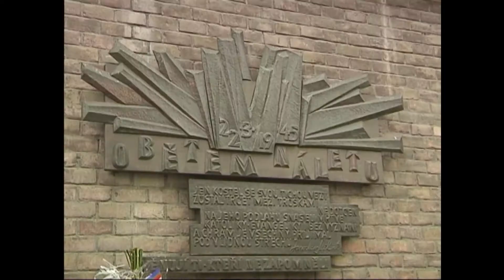Kralupy TV: Výročí náletu na Kralupy (9. 4. 2009)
Pieta -  Výročí náletu na Kralupy na konci 2. světové války.